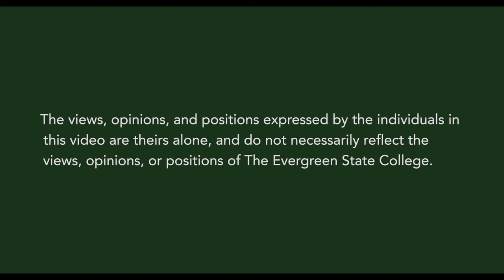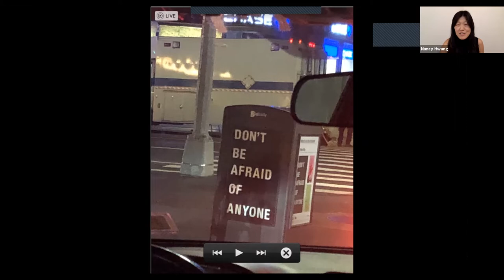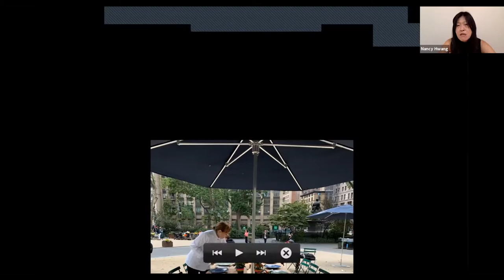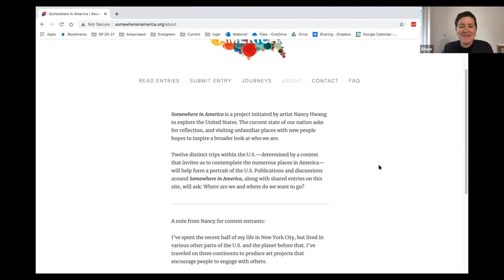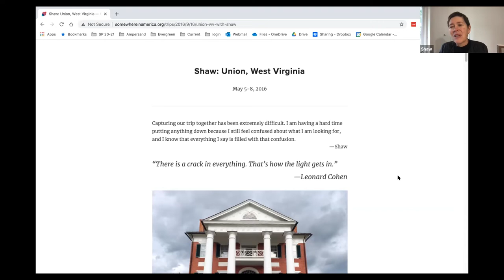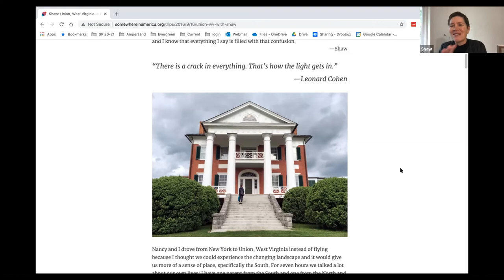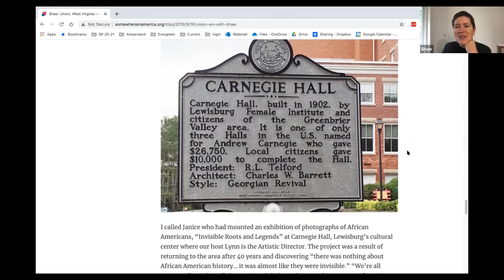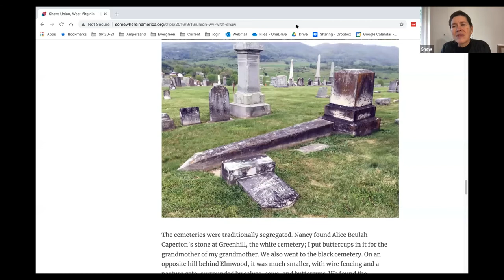Evergreen Art Lecture Series - Nancy Hwang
Nancy Hwang, born in Seoul and based in New York, has been producing audience-participatory projects spanning two decades in North America, Europe, and Asia. Always possessing a sense of open-endedness, chance, and spontaneity, her practice involves making connections and building relationships. Among various venues, Hwang had exhibited at apexart, Artist Space, El Museo del Barrio, Kemper Museum of Contemporary Art, MoMA PS1 Contemporary Art Center, Sculpture Center, The Bronx Museum of the Arts, The Kitchen, and White Columns. Her Blue Button Project (2003) promoted dialogue about the War in Iraq. S was a public intervention to wash the hair of people from all walks of life at a shampoo station installed at Lt. Petrosino Park, New York. Her ongoing project Somewhere in America invites proposals for traveling with her within the U.S. somewhereinamerica.org